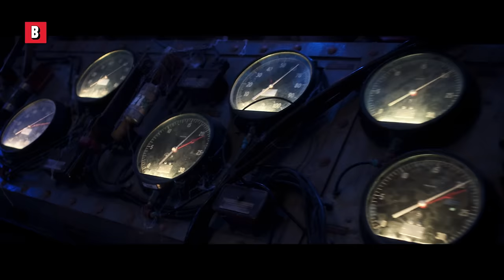Fried Dummy | Ending Scene | Goosebumps 2 | CLIP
The epic finale of Goosebumps 2!